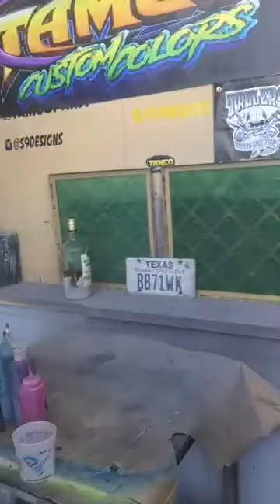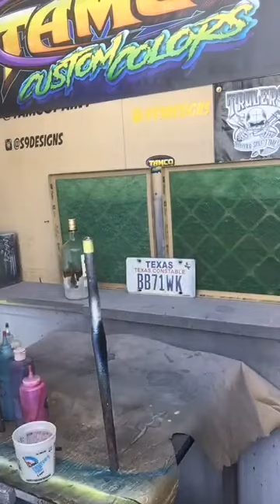2 coffee tumblers getting some angry smoke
These two mugs received an angry smoke background.  100% Tamco Paint products used.